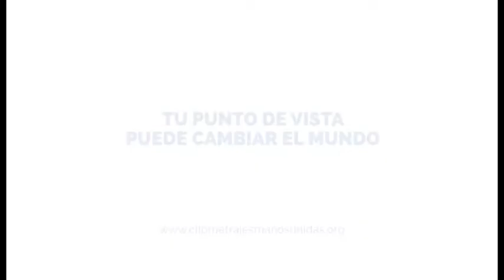El ascensor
IES VEGA DEL TURIA. TERUEL ESO Y BACHILLERATO ALUMNOS DE RELIGIÓN